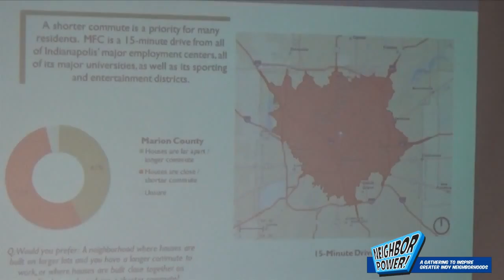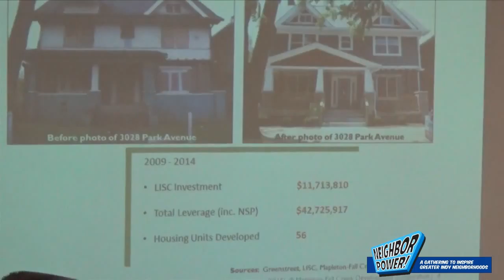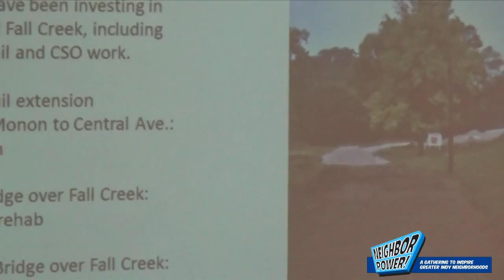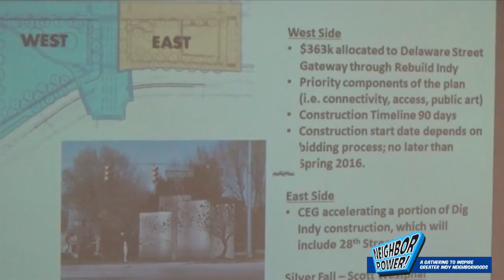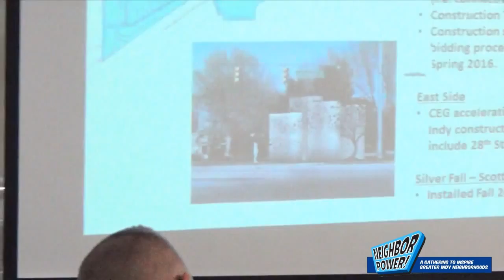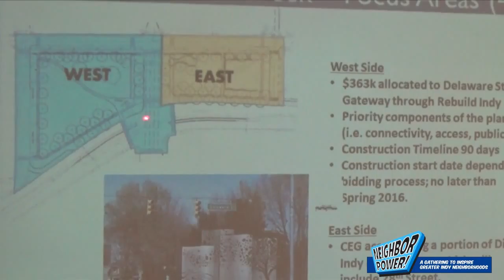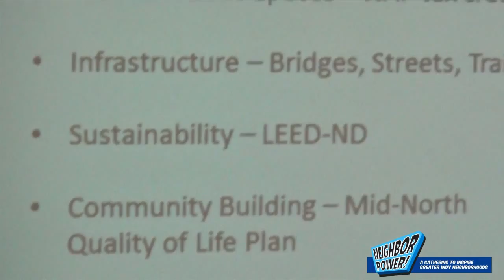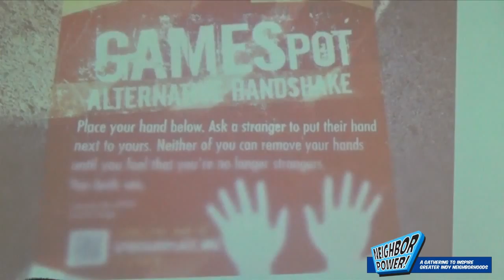Generating A Destination Placemaking On The Water